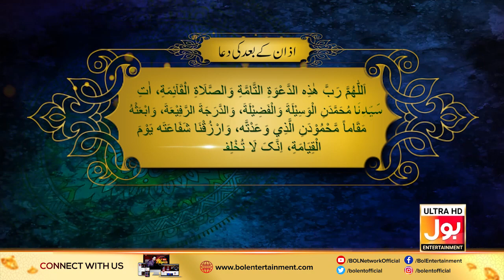Namaz Bajamat | Azan E Zohar | Molana Kaukab Noorani | BOL Entertainment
Namaz Bajamat | Azan E Zuhar | Namaz e Zuhar | Molana Kaukab Noorani | BOL Entertainment